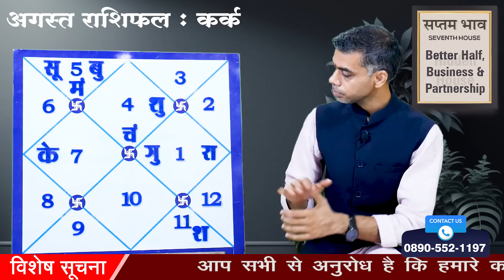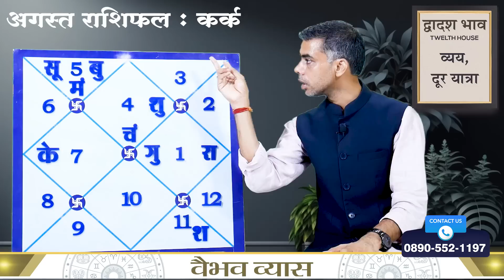KARK Rashi | CANCER | Predictions for AUGUST - 2023 Rashifal | Monthly Horoscope| Vaibhav Vyas